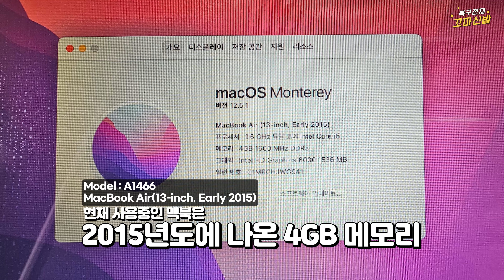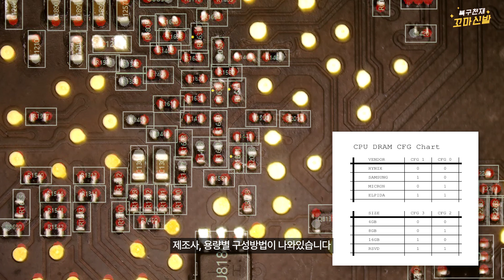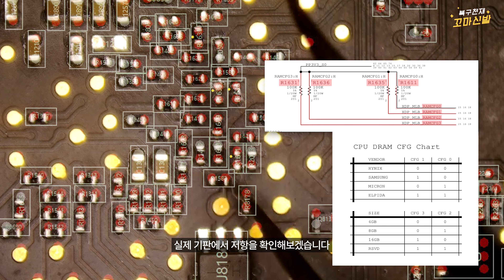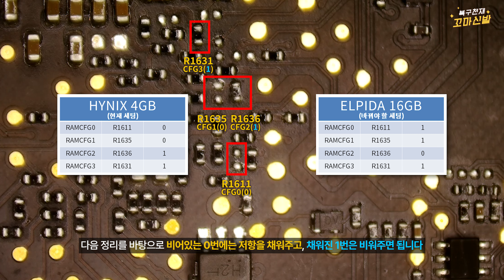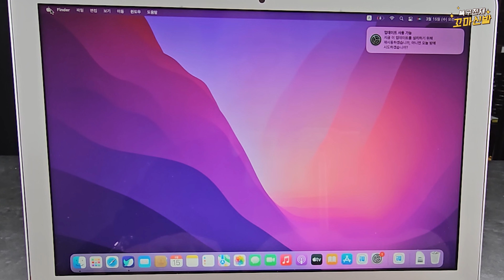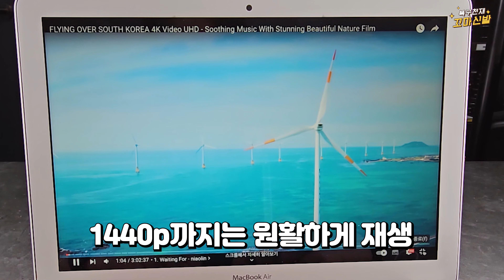맥북도 메모리 업그레이드가 된다고요? 이번에도 무삭제 공개. 100% 강좌 입니다. How to Upgrade Macbook memory.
지금까지 한국어 버전은 없었던 맥북 메모리 업그레이드 영상입니다. 이걸 누구나 보면 이해할 수 있을 정도로 아주 아주 자세히 설명해 드리겠습니다. 관련 업종에 계신 분들도 참고가 되실거고, 셀프 업그레이드가 가능하신 분들도 도전해 보시면 좋을것 같습니다.  제품 판매자 링크는 타오바오 입니다.

판매자에게 현재 보유한 맥의 모델명과 업그레이드 하고자 하는 용량을 이야기 해 주시면 설명해 주실거예요.